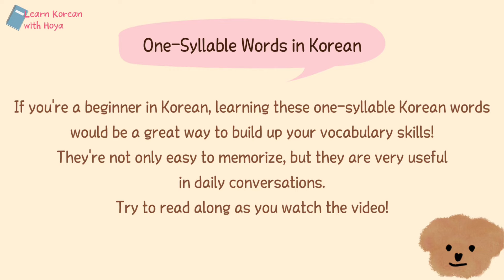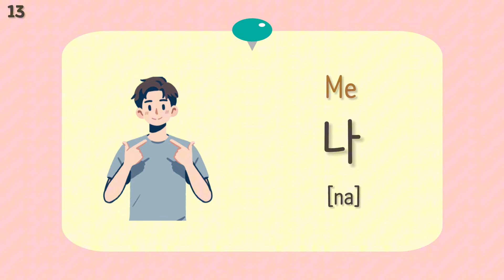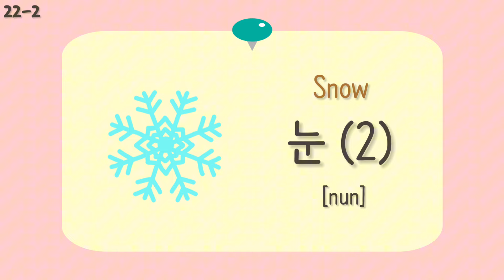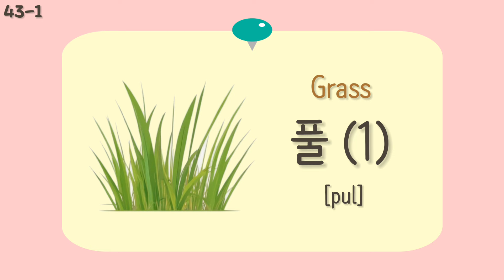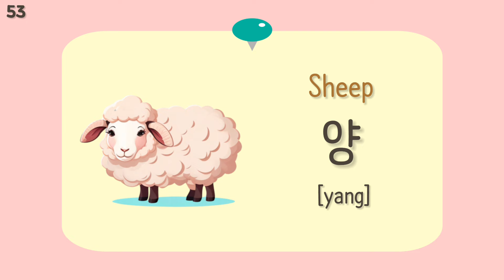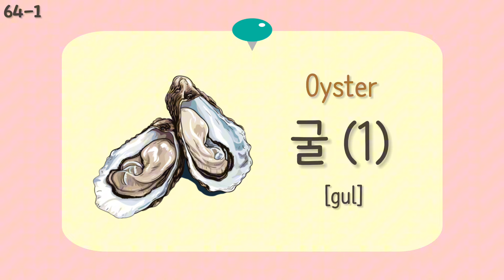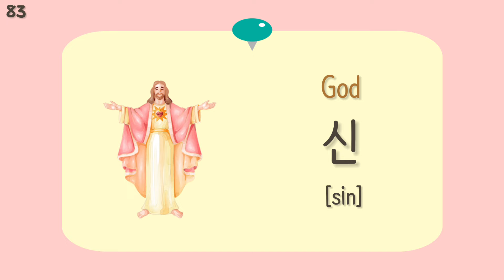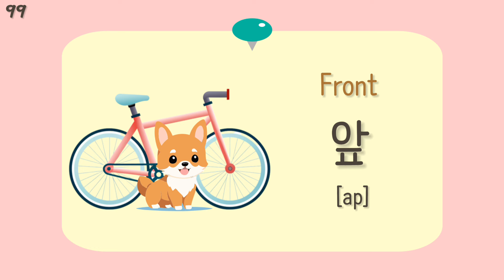100 Easy One Syllable Korean Words for Beginners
Here's 100 one syllable Korean words that are easy to memorize!
If you've been finding it hard to memorize Korean vocabularies until now,
watching this video will be a great start to work on your Korean vocabulary!